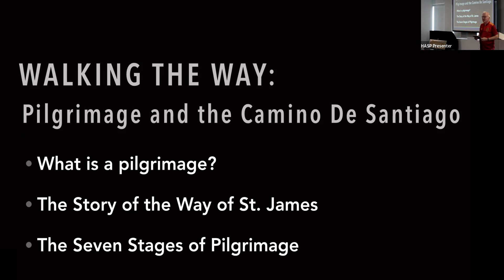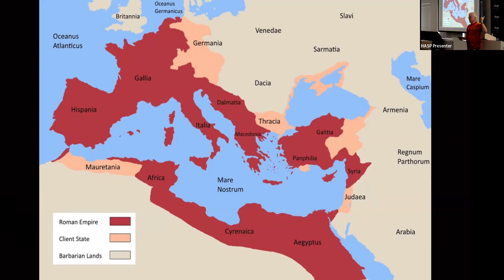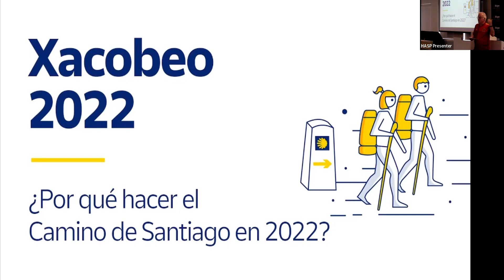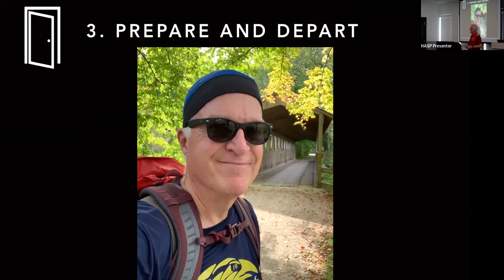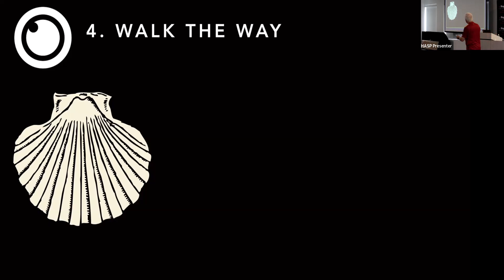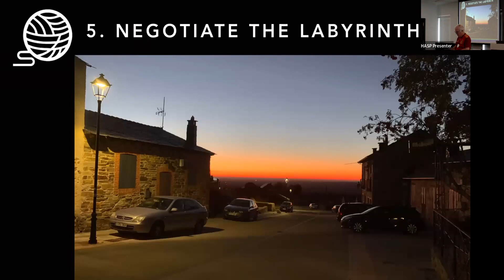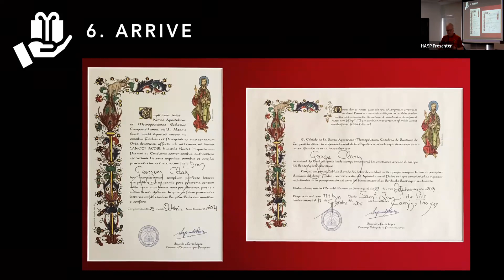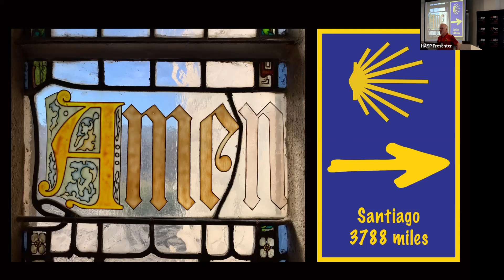Camino Francés: The Way of St. James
Presented August 4, 2022
Presented by Chris Clark

This course will cover the history and traditions surrounding pilgrimage in southern France and northern Spain. It will focus on the Camino Francés, the most popular route of the Way of St. James (or Camino de Santiago), and will explore the spiritual implications of a pilgrimage, including a description of the seven stages of pilgrimage as laid out by Phil Cousineau in The Art of Pilgrimage. Along with explaining the preparations needed for such a trip, anecdotes and photos from the 500-mile trek on the Camino Francés will be shared.